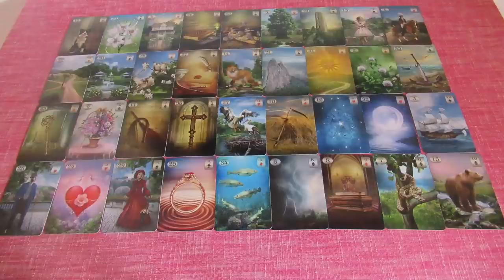A június havi TITKOK - Június havi jóslás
Telefonos elérhetőségem jóslásra:
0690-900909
750Ft/Perc

Átutalás:
Erste Bank
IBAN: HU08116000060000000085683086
BIC: GIBAHUHBXXX
Tulajdonos: Dendera Susanna Medici
Kép: shutterstock/Anastasiia Kryzhanska